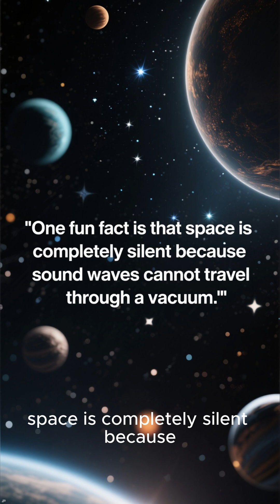Space: learnhistory facts knowledge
Space is one of the most fascinating mysteries of our universe, and the more scientists explore it, the stranger and more exciting it becomes. One fun fact is that space is completely silent because sound waves cannot travel through a vacuum. This makes outer space a very different environment from Earth, where sound surrounds us every second.

Another mind-blowing fact is about Venus. A single day on Venus is longer than a whole year there. This happens because it spins on its axis so slowly that it takes 243 Earth days to complete one rotation, but only 225 days to orbit the Sun. Interestingly, Venus also spins backwards compared to most planets, meaning the Sun rises in the west and sets in the east.

If we look at stars, the numbers are unimaginable. Scientists estimate that there are more stars in the universe than all the grains of sand on Earth’s beaches combined. Some stars are enormous, and some collapse into extremely dense objects called neutron stars, where just one teaspoon of matter would weigh billions of tons.

Astronauts also report that space has a smell. After returning from spacewalks, their suits often carry a scent similar to burnt steak or hot metal. This unusual odor is believed to come from high-energy vibrations of atoms and molecules that cling to equipment.

Our solar system itself has many wonders. On Mars, there is a giant volcano called Olympus Mons, which is three times taller than Mount Everest and so wide it could cover the entire state of New Mexico. Meanwhile, Jupiter has a storm called the Great Red Spot that has been raging for over 300 years and is so large it could swallow Earth.

Another surprising fact is that time moves differently in space. Because of Einstein’s theory of relativity, astronauts on the International Space Station age slightly slower than people on Earth due to the effects of speed and gravity.

Space is also home to strange objects like black holes, which don’t “suck” things in like a vacuum but use intense gravity to trap anything that comes too close. Even light cannot escape their pull.

Lastly, footprints left by astronauts on the Moon will stay there for millions of years. Since there’s no wind or rain to erase them, they are like permanent marks of human exploration.